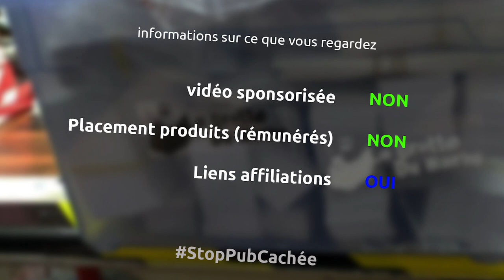scie plongeante Mafell MT55cc - 1 outil / 2 minutes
Et oui aujourd'hui je vous donne mon avis sur la super scie plongeante et de son guide de coupe de chez Mafell